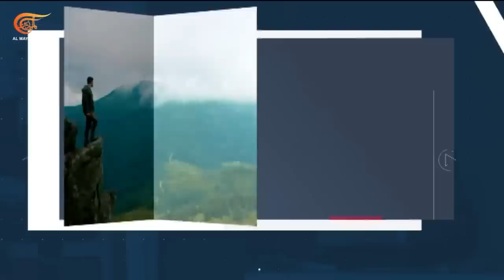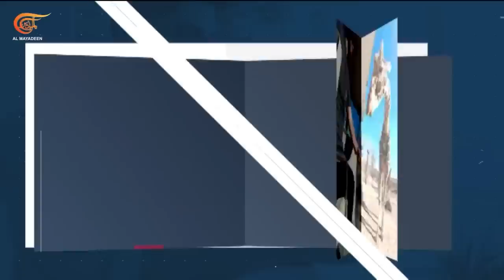المشهديّة | الحدود اللبنانية الفلسطينية... اعتداءات إسرائيلية | 2023-07-06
في المشهد الساخن: اعتداءات إسرائيلية على مناطق حدودية لبنانية والمقاومة تُحذر من إجراءات الاحتلال في الغجر... إلام ترمي تل أبيب؟ في المشهد السياسي: إقرار أطلسي بصعوبة الهجوم الأوكراني المضاد... هل يكتفي الغرب بذلك ويذهب نحو التسوية؟ مشهد اليوم: الهند ... محاربو عائلة كونياك القديمة يستذكرون معاركهم. في المشهد البيئي: الأرض تشهد أعلى معدل درجة حرارة... هل فات الأوان على مواجهة تداعيات التغيرات المناخية؟ في المشهد السياحي: الإقبال العالمي على سياحة المغامرات في تصاعد مستمر... ماذا عن الأسباب والتكاليف والأرباح؟

الشخصيات المشاركة:

00:00 مقدمة الحلقة
01:11الحدود اللبنانية الفلسطينية... اعتداءات إسرائيلية
21:20 الهجوم الأوكراني المضاد... خيبة أطلسية
28:05 مشهد اليوم
29:25 حرارة الأرض تتصاعد
39:40 سياحة المغامرات تتزايد... الخطر الممتع